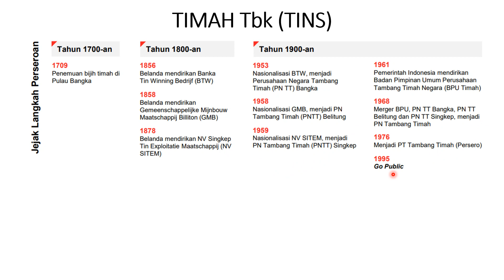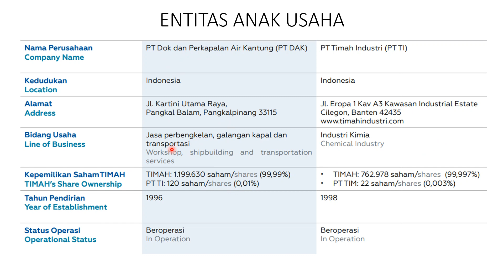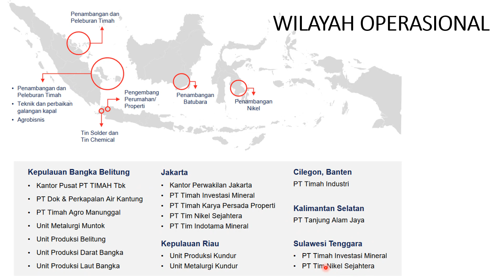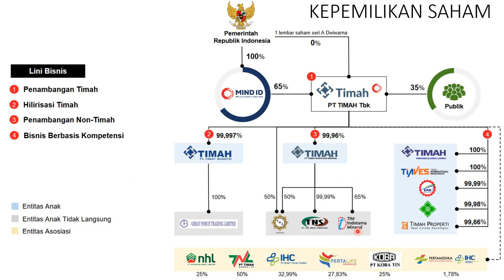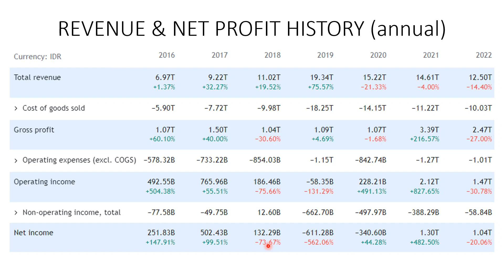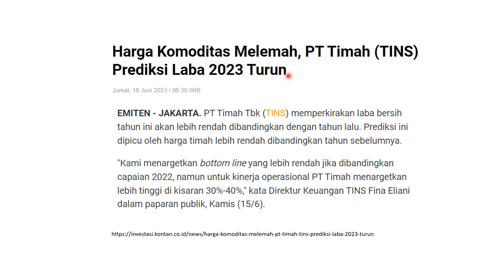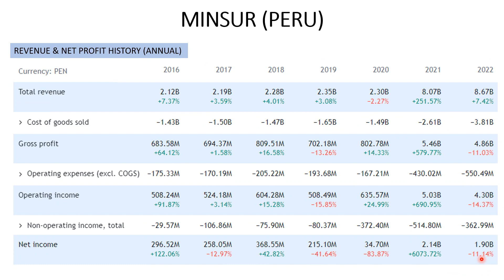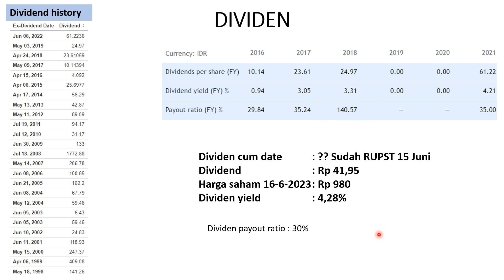TINS AKAN BAGI DIVIDEN, BAGAIMANA PROSPEK PROFIT TINS DI 2023? AKAN LEBIH BAIK DARI 2022?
Laba bersih TINS di 2022 turun 20% dibandingkan laba bersih di tahun 2021, tapi TINS tetap akan membagikan dividen besar dengan payout ratio 30%. Berapa rupiah per lembar saham?
Bagaimana prospek laba bersih TINS di 2023?
Bagaimana kinerja keuangan TINS dibandingkan dengan produsen timah dunia lainnya, seperti Yunnan Tin (China) dan Minsur (Peru)?

Simak sampai tuntas untuk mengetahui jawabannya.